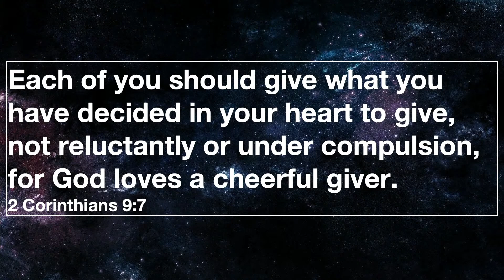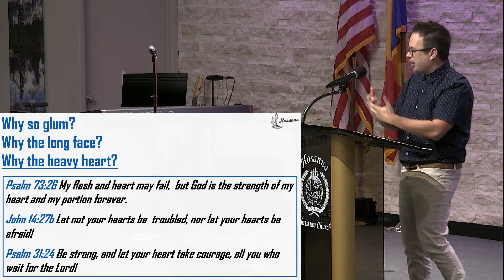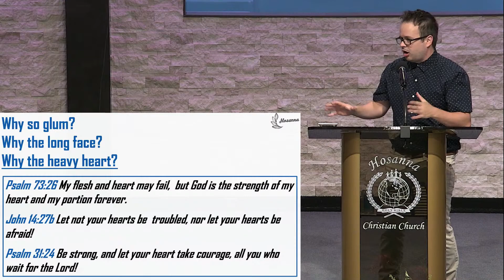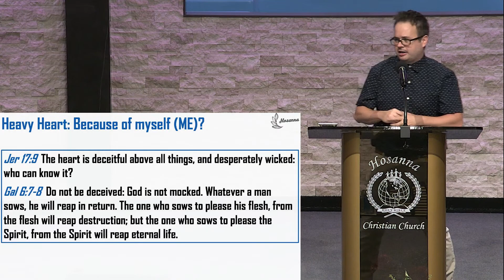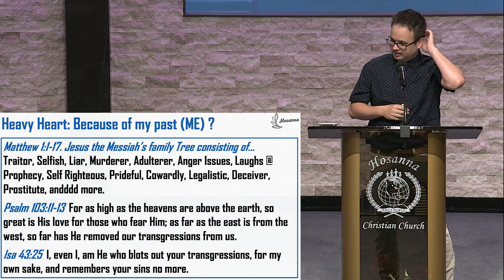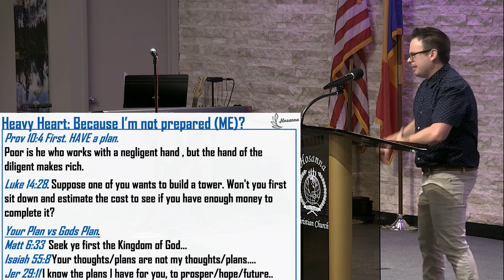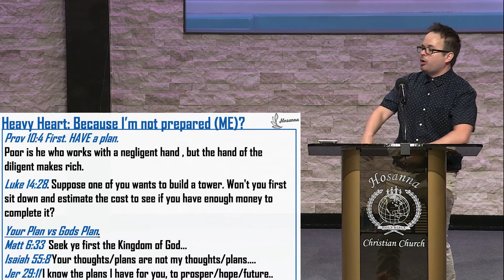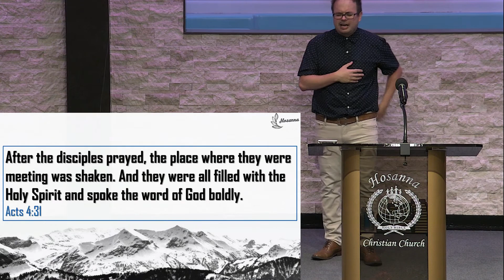Hosanna AM Service - July 18, 2021 - Christian Buia - "A Heavy Heart - Part 1"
0:00 Kids Verses
6:41 Christian Buia sermon "A Heavy Heart" - Part 1

2915 Normandy Rd.